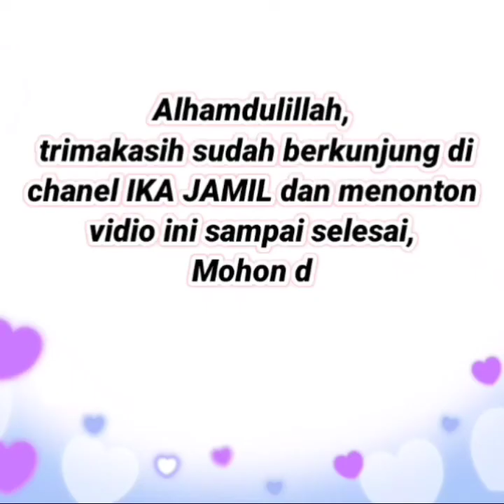50 Model gamis & tuniknya cantik banget😍 MURAH berkualitas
Dikesempatan kali ini saya akan merekomendasikan 50 Model gamis & tuniknya cantik banget😍 MURAH berkualitas buat temen-temen semuanya

Selamat datang kembali di channel Ika Jamil Channel yang merekomendasikan fashion fashion terbaru yang kekinian dg harga terjangkau. Kami juga menjual baju wanita, baju gamis terbaru 2020, baju tunik terbaru 2020, tunik terbaru 2020, gamis terbaru 2020, sepatu wanita terbaru, tas wanita terbaru, celana wanita masa kini, celana pria dan fashion yang lainnya.

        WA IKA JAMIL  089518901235